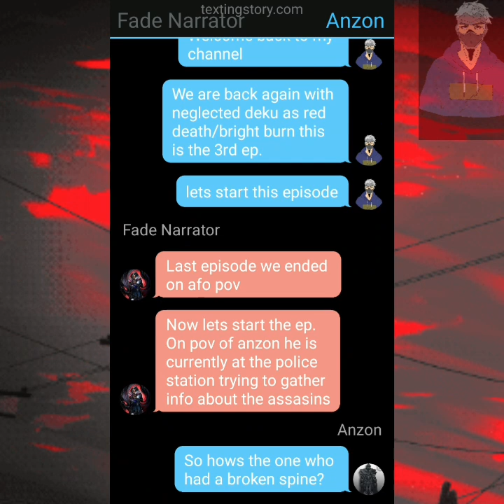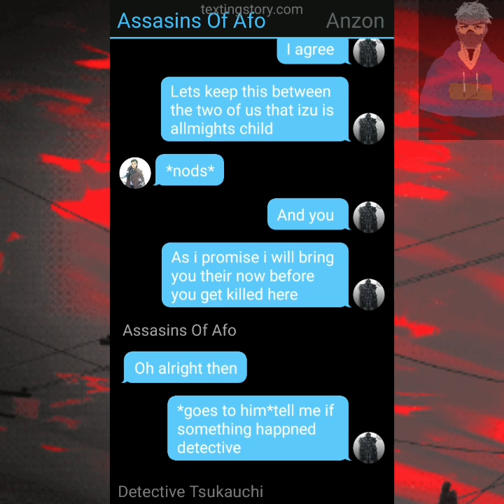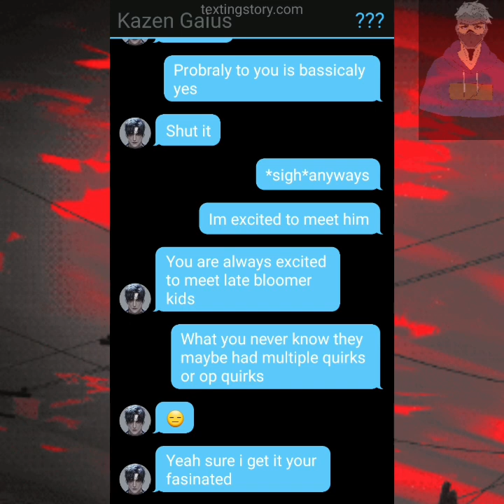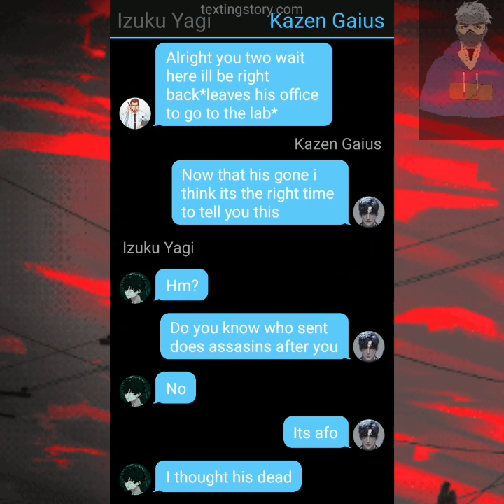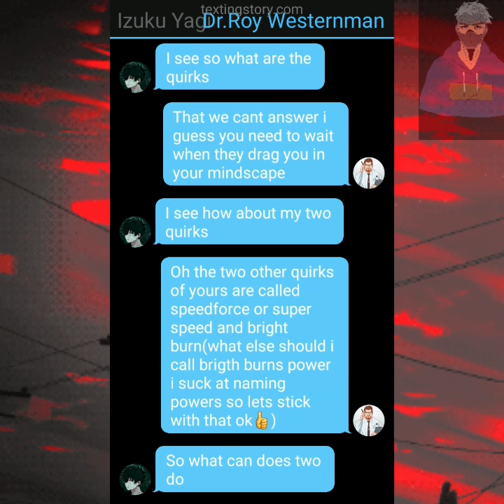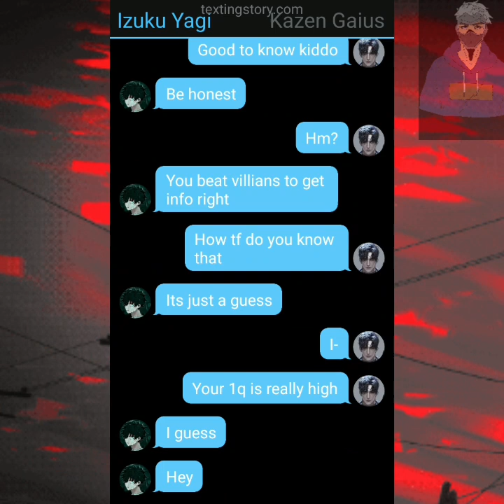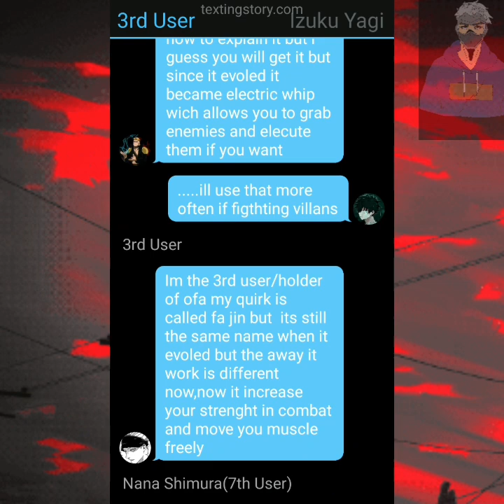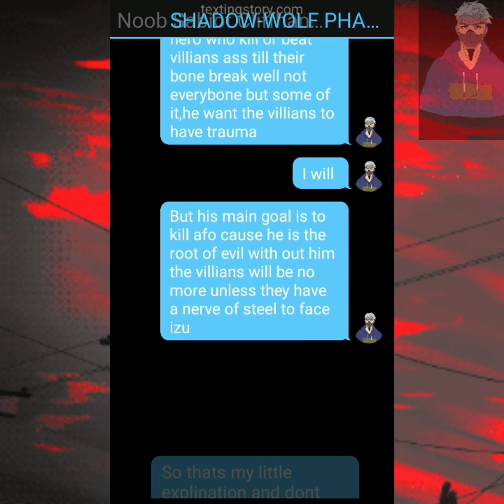Neglected deku as red death/bright burn ep.3|training begins|last upload cause im taking a break